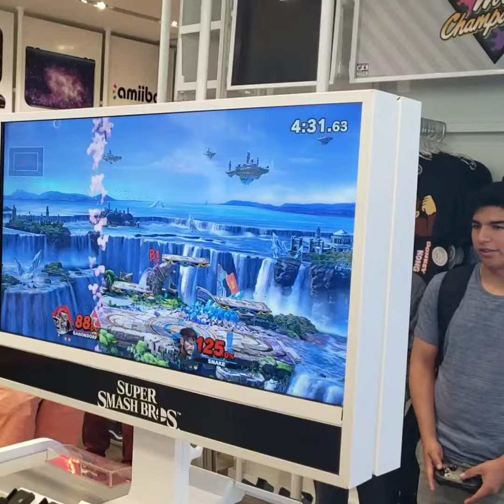Played Smash Ultimate Demo at Nintendo NY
This was at Nintendo's NY store during the second day of E3. My brother and I decided to test out the demo. This was our first of three rounds total. I was Snake and He was Ganondorf. The staff member couldn't have recorded it all but a decent amount was still able to be done.

P.S: I lost 2 out of 3 matches.